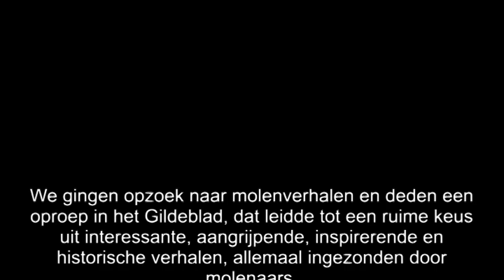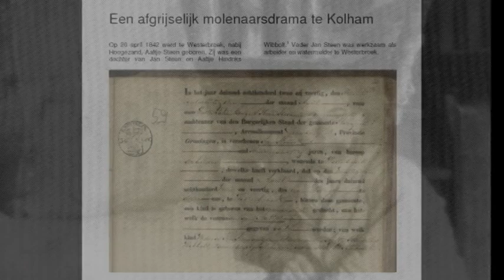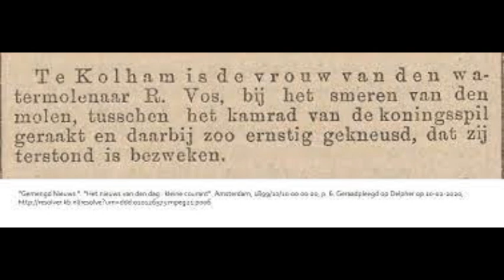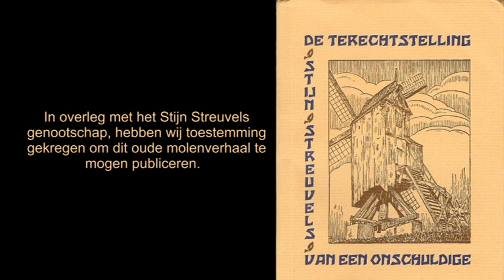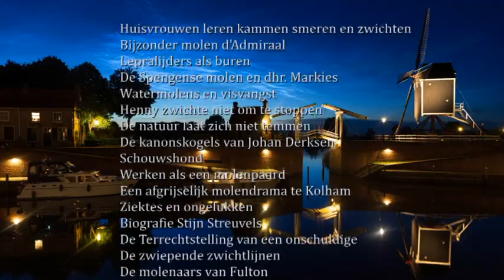Het verhaal van de molenaar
Ter ere van het 50 jaar bestaan van het Gilde van Vrijwillige Molenaars is dit molenverhalen boek tot stand gekomen.
Alle verhalen zijn ingezonden door molenaars en laten zien dat het molenambacht nog steeds springlevend is.